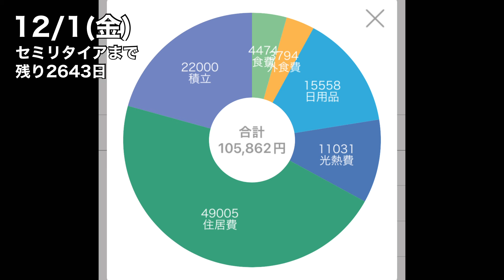【目標15万円以内】45歳セミリタイア予定 現38歳 年収300万 既婚 社畜の生活【vol.67】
こんにちは、クマです。このチャンネルでは年収300万という低所得層の私が45歳セミリタイアに向けて節約や貯金、投資、自分磨きといった日々の暮らしを投稿しています。

最近はセミリタイア後のお仕事としてオンライン英会話教師をやるべく英語も勉強中。そんな自分のvlogです。ぜひご覧あれ。

オンライン英会話：native camp
投資：積立nisa＆iDeCo＆投資信託　全て米国株式s&p500

使用カメラ：DJI OSMO POCKET 3 (オズモポケット)

以下、検索用タグ51個